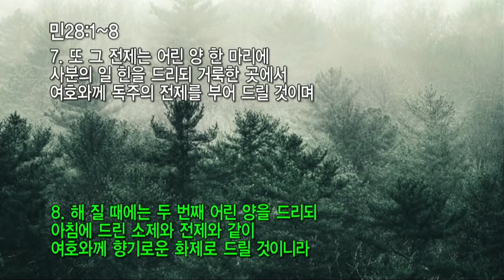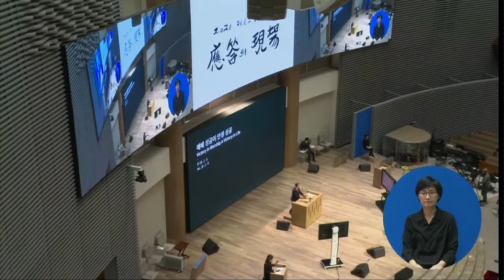20210110 대구하나교회 오후예배 전체